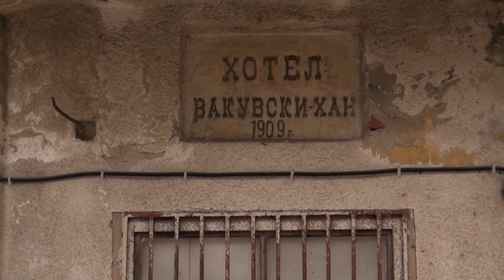Maja i Sashe 12.04.2014 Svadba by Foto Jorde 078 244 845